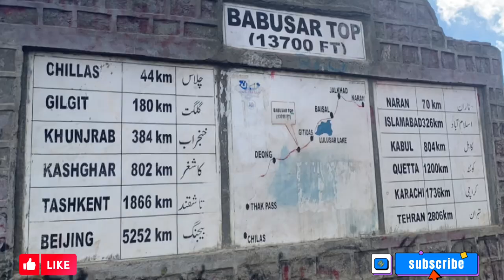Nature and Luxury Combo Point of Hunza | Tour de Hunza Episode 03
Best places to visit in pakistan